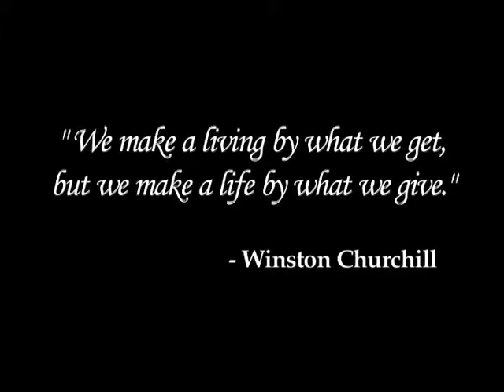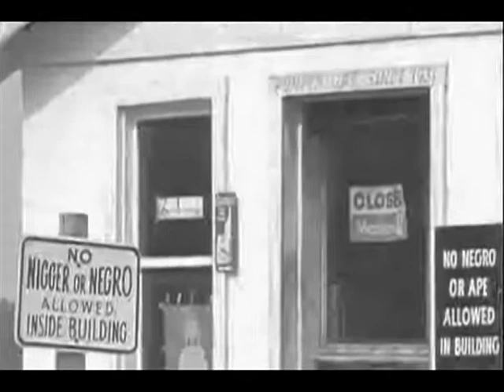MBLA 2012 Flash Wiley Tribute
The Massachusetts Black Lawyers Association presents Fletcher "Flash" Wiley with the 2012 Lifetime Achievement Award